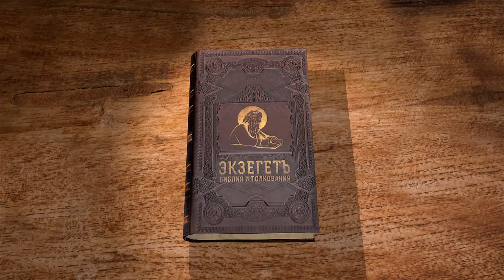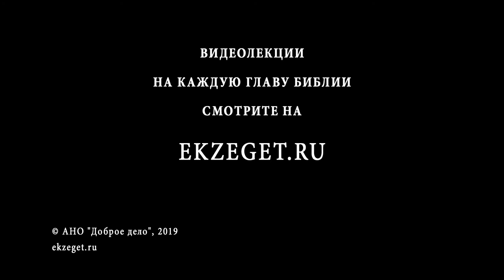Книга пророка Иеремии. Глава 15. Профессор Андрей Десницкий. Библия